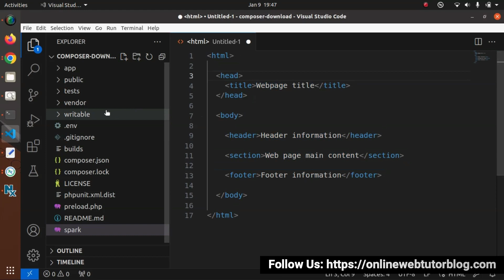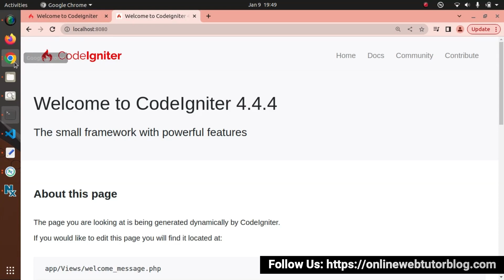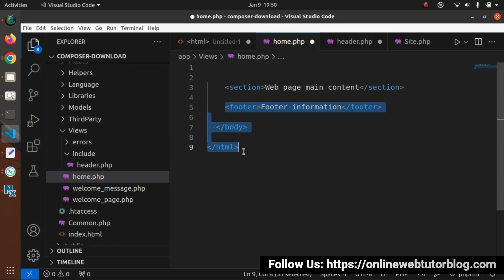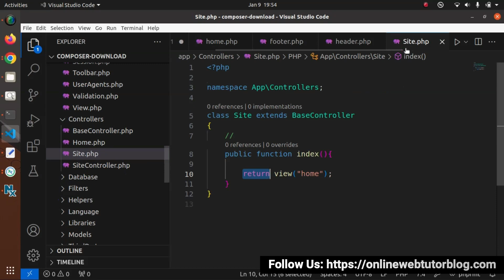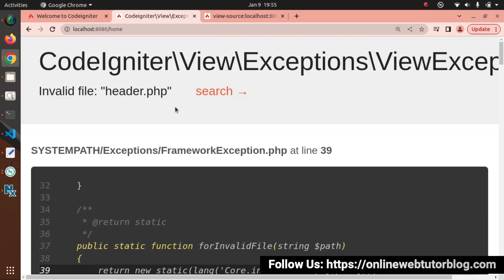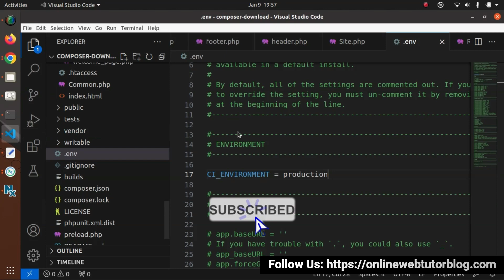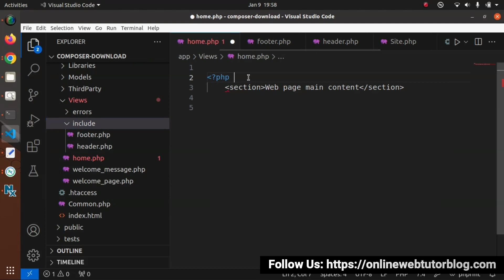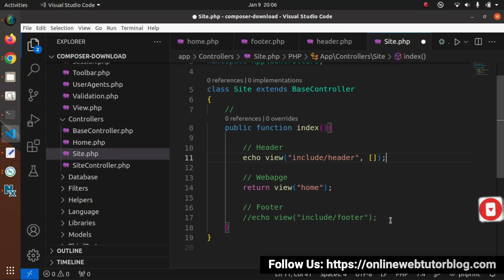CodeIgniter 4 Tutorials in Hindi | How To Load Multiple View Files